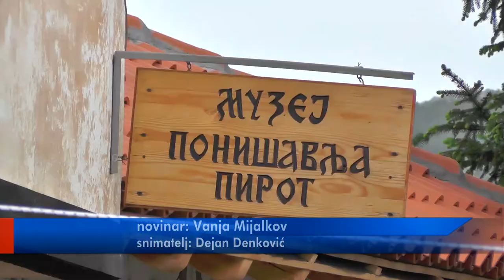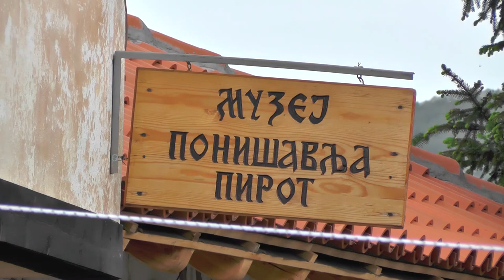KNJIGA ''ŠARA BEZ KRAJA'' NA ENGLESKOM JEZIKU